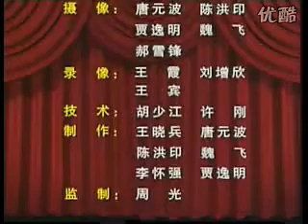096吕剧全剧MP4 听新房 全场